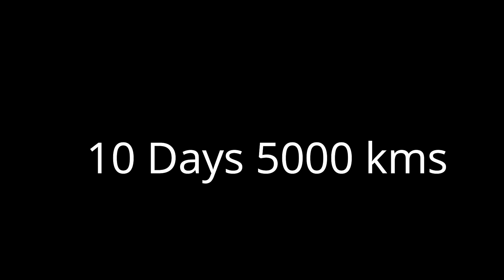5000 kms solo ride | Bangalore to Bombay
Hey Buddies , This is Wanderer.k2  thanking you for watching my videos. Please "LIKE" the video if you enjoyed watching and also "COMMENT" if you want to Suggest something or Appreciate.

This video is all about my solo ride to Gujrat from Bangalore , and the places i visited in Gujrat.
A huge thanks to my suzuki